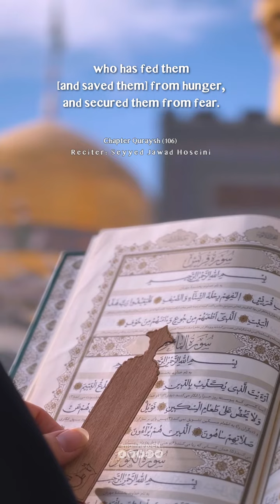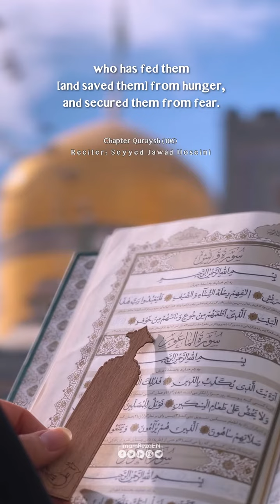📖 Chapter Quraysh (106)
💠 Quranic Melody

[In gratitude] for solidarity among the Quraysh,
their solidarity during winter and summer journeys,
let them worship the Lord of this House,
who has fed them [and saved them] from hunger, and secured them from fear.

🎙 Reciter: Seyyed Jawad Hoseini